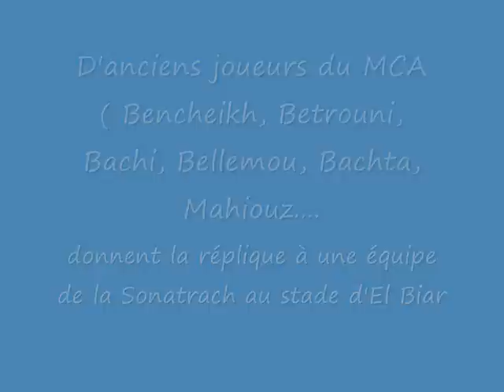Anciennes gloires du MCA au stade d'El Biar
- Le Mouloudia en maillot '' Jaune ''.
Bencheikh, Betrouni, Bachi, Bellemou, Bachta, Mahiouz. donnent la réplique à une équipe de la Sonatrach.
N.B : désolé pour la mauvaise qualité de l'image.